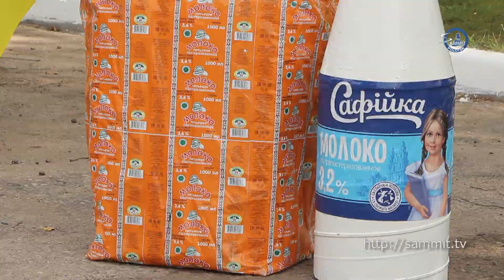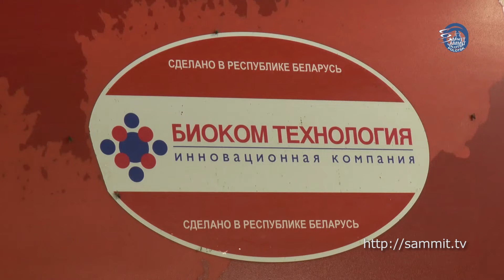«Саммит+ТВ»: В Полоцке выбрали «молочного короля»